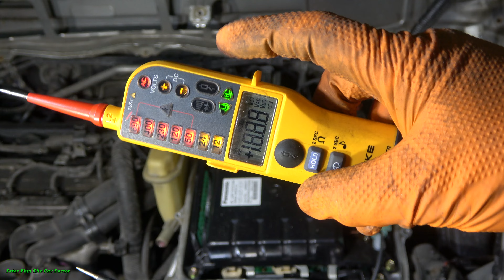How to replace Toyota Prius 1.5 engine. Years 2002 to 2009. PART 13: Hybrid Converter away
How to replace the ENGINE 1.5 L Atkinson Cycle 1NZ-FXE.  All Steps. Years 2002 to 2009
Toyota Prius (XW20) Engine and motor. Toyota Hybrid System II